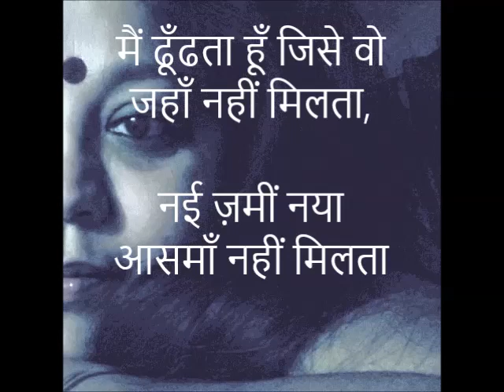Main Dhoondhta Hoon Jise by Kaifi Azmi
Kaifi Azmi was a rare poet who practiced what he preached. A brain hemorrhage on 8th February 1973 paralyzed him and rendered his left hand and left leg incapacitated for life. Instead of giving up in despair he decided to leave the comforts of Bombay and settle in Mijwan the tiny village in Azamgarh Eastern UP in which he was born. Mijwan was an obscure village untouched by development and didn't even have a pin code. Today it is known all over the world because of Kaifi's untiring efforts to uplift the village. He set up an NGO MIJWAN WELFARE SOCIETY for the empowerment of women with a focus on the girlchild.